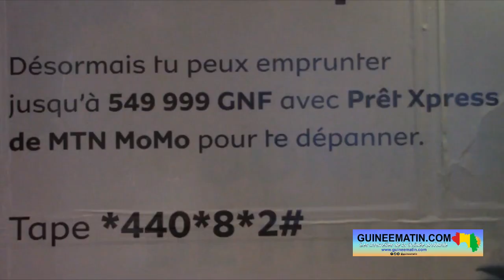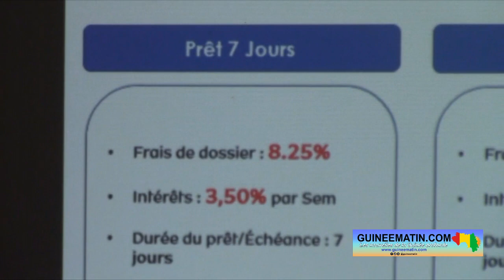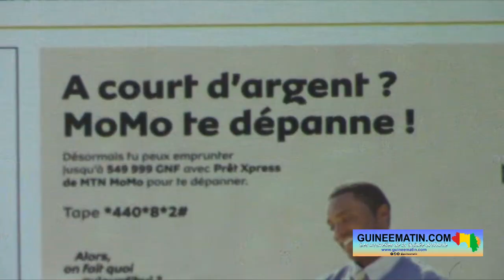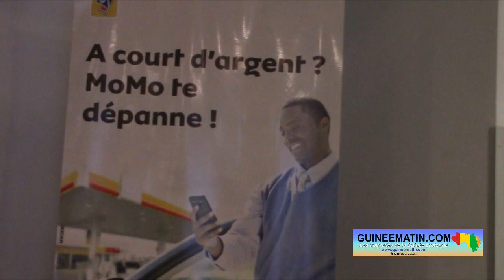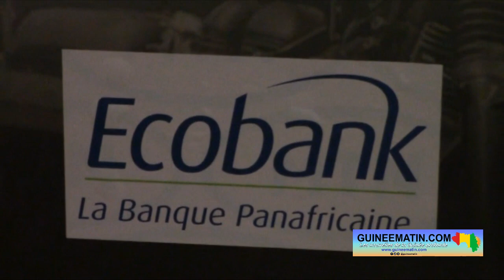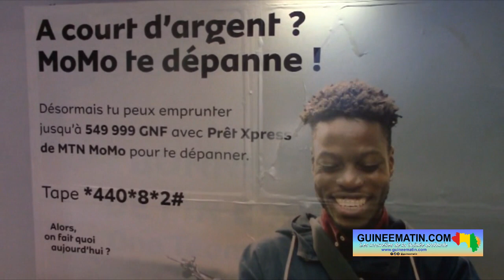Microcrédit: MTN MoMo et ses partenaires mettent à la disposition Prêt Xpress pour emprunter du Cash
PRÊT XPRESS est le nouveau produit de microcrédit par mobile mis à la disposition des populations guinéennes par MTN MoMo. Cette solution innovante est mise en place grâce à un partenariat entre MTN MoMo, ECOBANK et OPTASIA. Prêt Xpress est un service, premier du genre sur le marché guinéen. Il est mis à la disposition des consommateurs pour faciliter le développement de l’inclusion financière, contribuer au développement de l’écosystème mobile money et promouvoir le financement du secteur non bancarisé. Ce nouveau produit a été officiellement lancé dans la journée de ce mercredi, 25 janvier 2023, à Conakry, a constaté sur place Guineematin.com à travers un de ses reporters.

Avec Prêt Xpress, les abonnés Mobile Money ont la possibilité d’emprunter jusqu’à 549 999 GNF en composant *440*8*2# sur le réseau MTN. Disposer d’une carte Sim MTN et d’un compte Mobile Money, être actif pendant au moins 90 jours sur les appels, recharge, pass internet, xtratime et être actif sur les dépôt, retrait, paiement de factures, achat de crédits et internet via mobile money… sont les conditions d’éligibilité au service Prêt Xpress MTN MoMo.